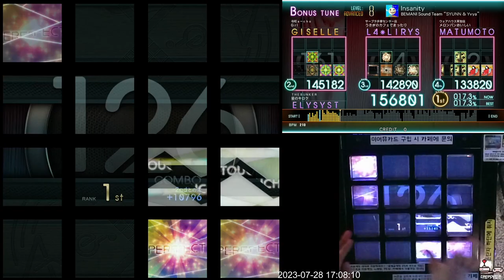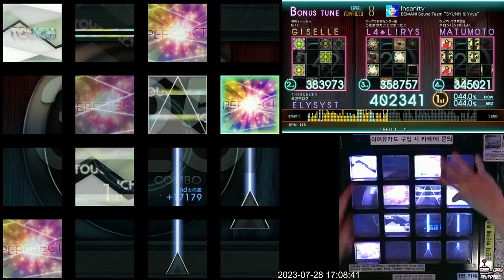[Jubeat Ave.] Insanity ADV First Play 980k FC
Jubeat Ave.
BEMANI Sound Team "SYUNN & Yvya"
Lv. 8

8이라면서 좆박았네.